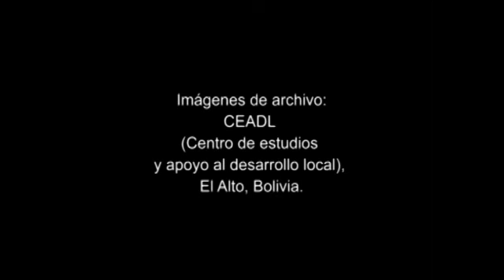Bella Vista Social Club (BSC) / Luchar Para Subsistir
Video clip BSC / Luchar Para Subsistir.
Trabajo "Camino al Barrio".
Realización Makinema 2005.